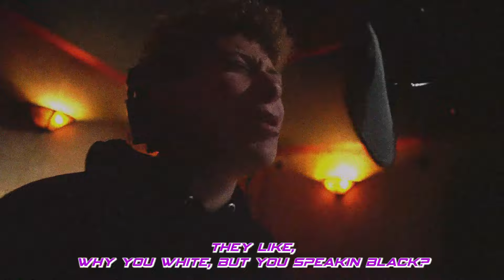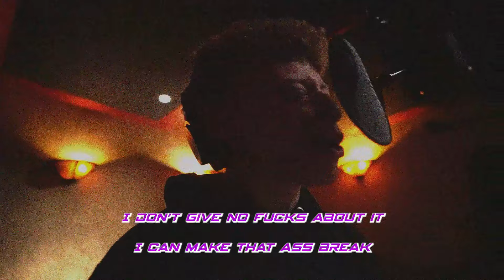Doctrine - NightBird Freestyle (Lyric Video)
Welcome to Do Over Don't!!!

This whole song was freestyled in 1 take at the legendary NightBird Studios in Los Angles, California.